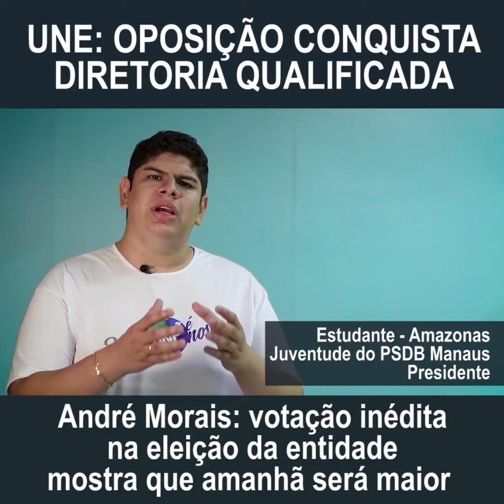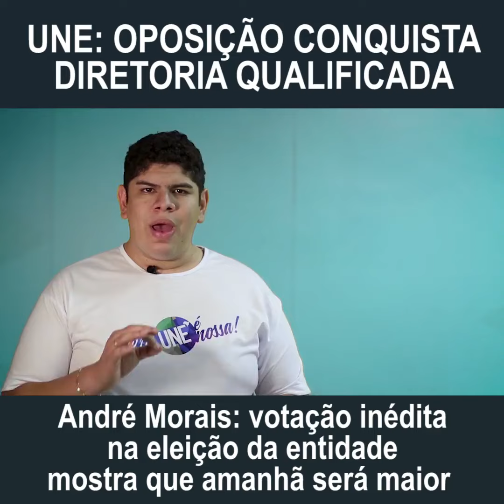Oposição conquista Diretoria Qualificada na eleição da UNE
O Movimento “Vem Que a UNE é Nossa” conquistou uma Diretoria Qualificada na eleição da União Nacional dos Estudantes, o que permite atuar mais diretamente na entidade. Veja o balanço que faz André Morais, o candidato a presidente da oposição ao PT, PCdoB e PSOL, no 55º Congresso em BH.